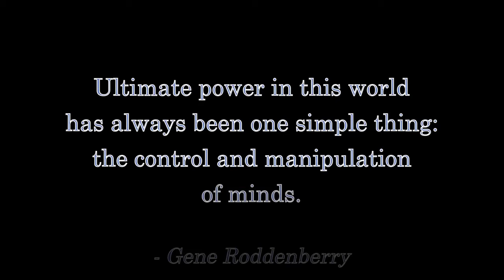Winning the Second American Revolution In a Week